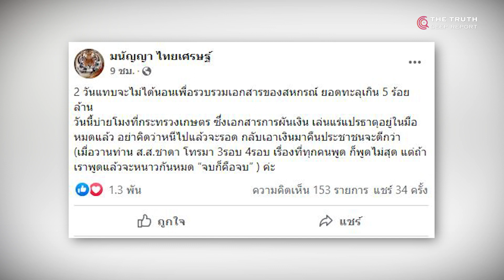เปิดเบื้องหลัง! "มนัญญา" ปะทะ "วราวุธ" ไม่ใช่แค่เรื่องเล็กๆ!?